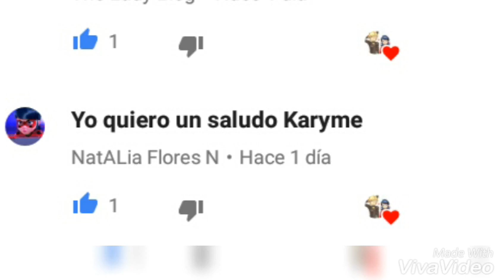I think l'm in love | Miraculous Ladybug | AMV